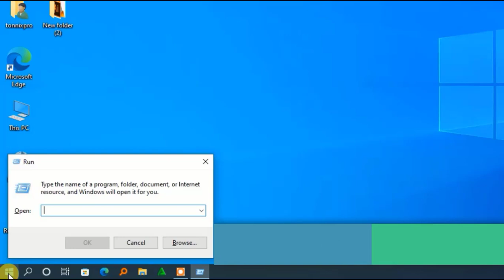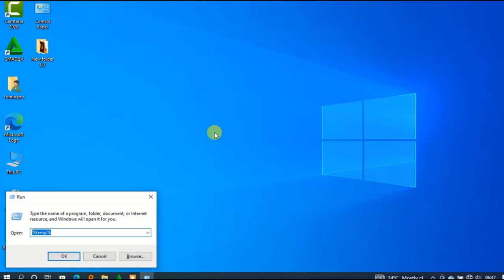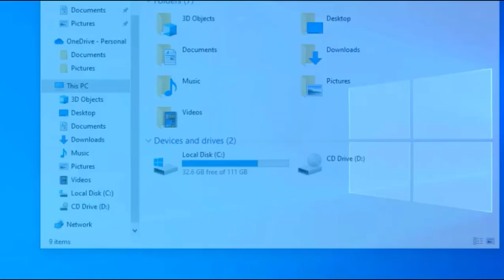how to clear temporary files in windows 10_How to Delete Temporary Files in Windows (2022)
In this video am showing step by step on howto cleartemporary files in windows10_How to DeleteTemporaryFilesinWindows (2022)
Learn how to delete tempraryfiles to speed up your computer #100%
best working method #%temp%
How to $removetemporaryfiles on Windows 10
how to delete temporary files in windows 10
delete temporary files
delete temporary files in windows 10

Connect:
Expect to learn all that pertains computer software and Applications for both computers and phones. See you around!